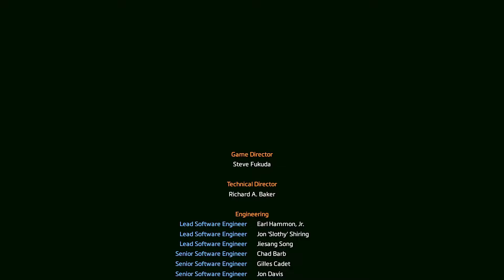I'm now a certified jack cooper stan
also some of the music and sound effects may be subject to copyright because i do not own them, they belong to their respected owners, they are for entertainment purposes only.
im not gonna lie, some of this music was made by kevin macLeod, Go check him out, he writs great songs. all credit for some of this music goes to him seeing as his is the best.